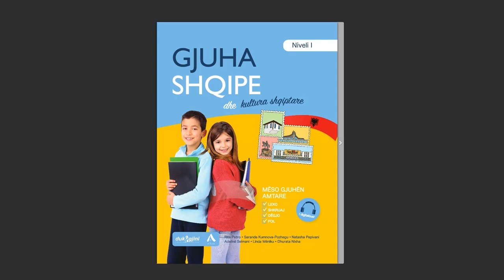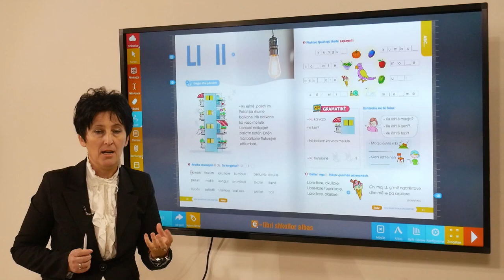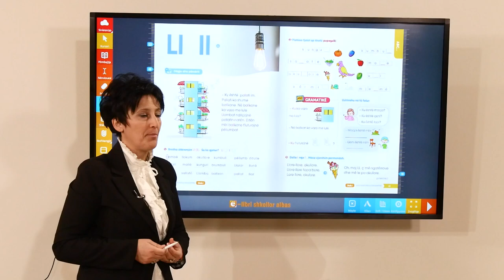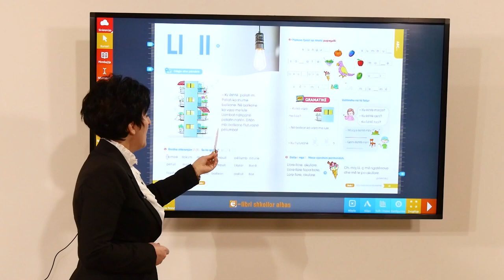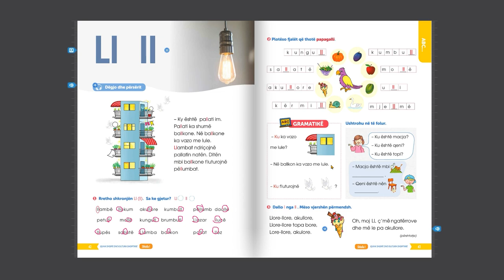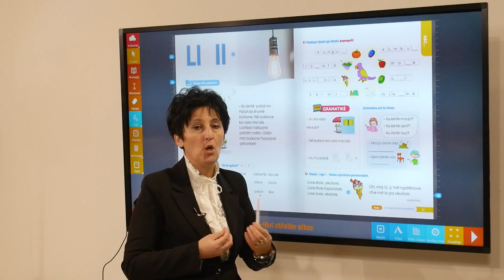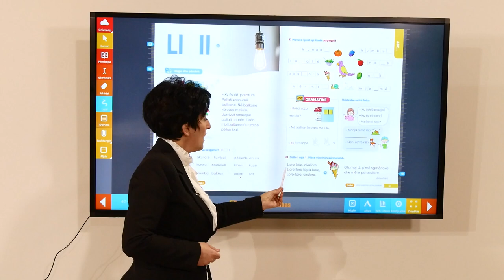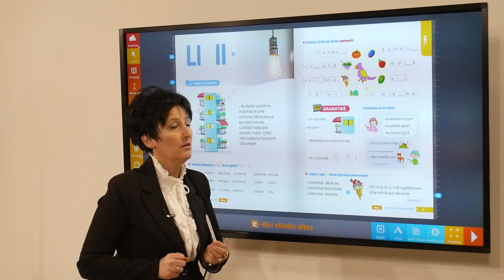Gjuha Shqipe dhe Kultura Shqiptare – Shkronja Ll